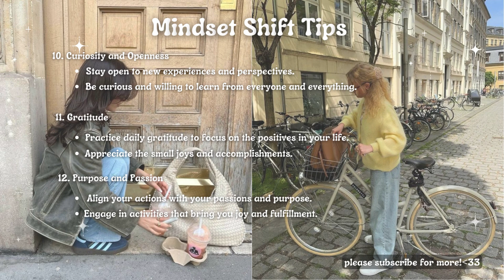ultimate guide to: SUMMER GLOW UP| *EVERYTHING* TO KNOW ABOUT IT | queen of aesthetic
Pics Credit : Pinterest